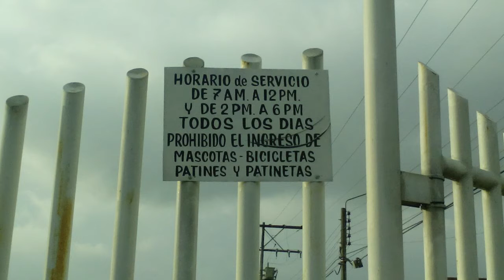Fotodenuncias 8 de febrero